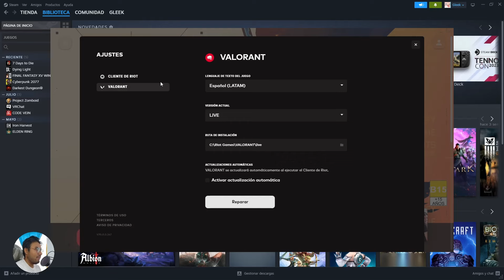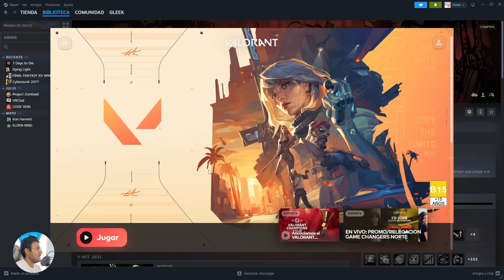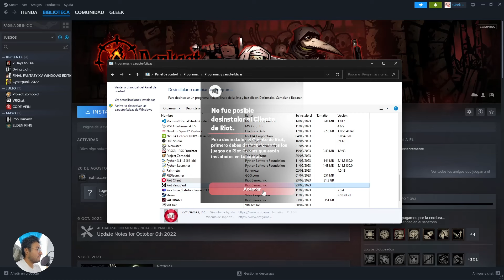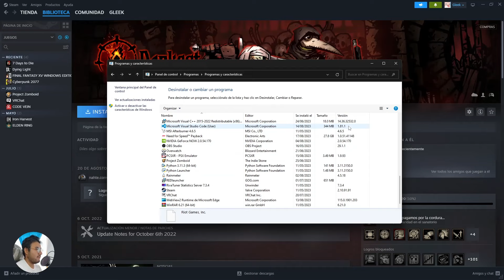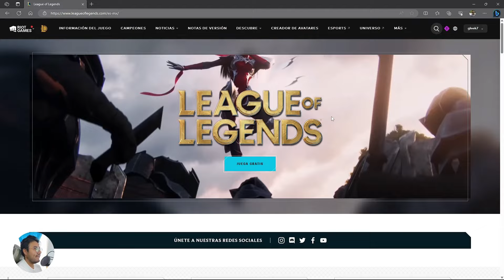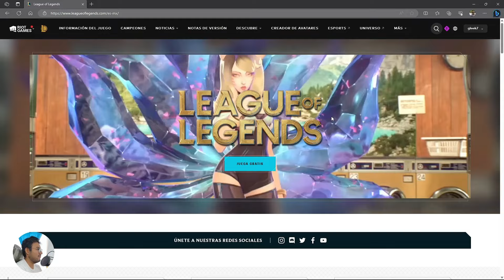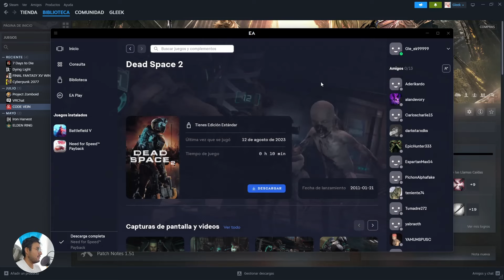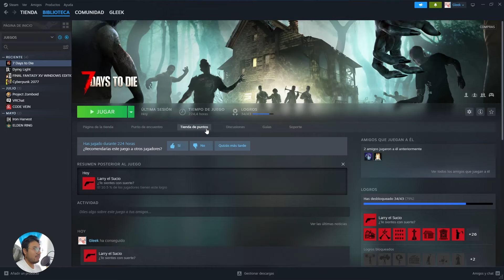¿Problemas con Valorant? Cómo desinstalar Valorant completamente SIN errores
Si eres un ávido jugador de Valorant 😎🎮, es posible que hayas experimentado algunos problemas en el camino. Ya sea que el juego se cierre inesperadamente 🙅‍♂️💥, experimentes retrasos ⏳ o simplemente quieras desinstalarlo ❌, este video te proporcionará una guía paso a paso sobre cómo desinstalar Valorant completamente y sin errores molestos 🚫🐞. Así que, si estás listo para solucionar tus problemas con Valorant, ¡sigue leyendo! 📖🔧

👉Índice:
▶️ Por qué no puedo desinstalar valorant 0:03
▶️ Cómo desinstalar valorant 1:10
▶️ Recomendaciones 4:10
▶️ Conclusión 5:38